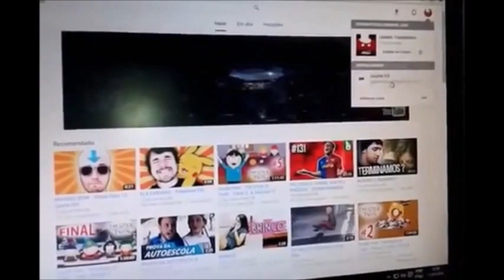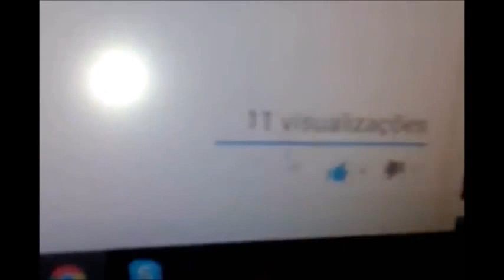Mostrando meu Setup - Luigi